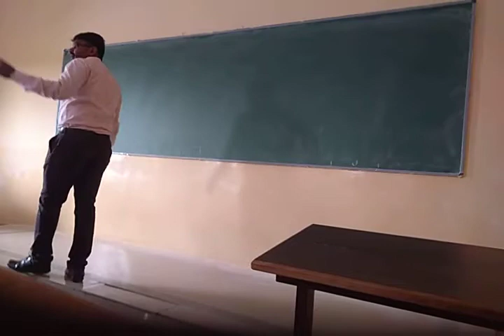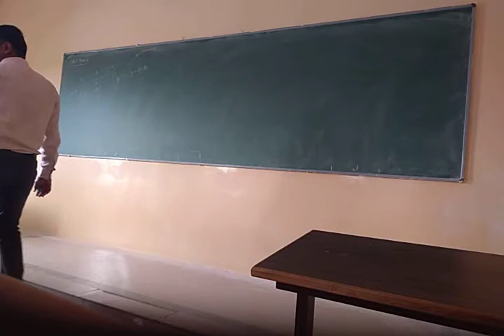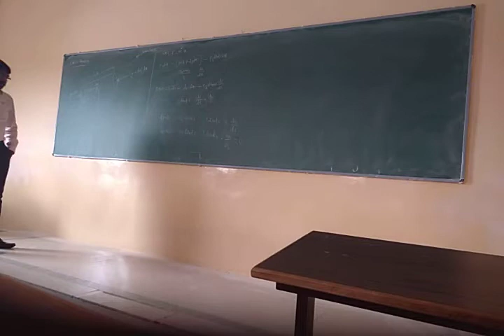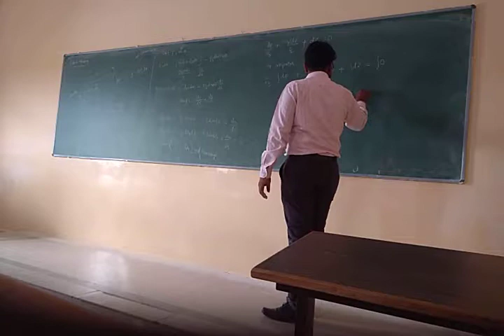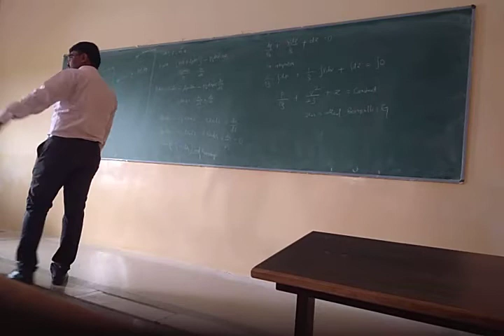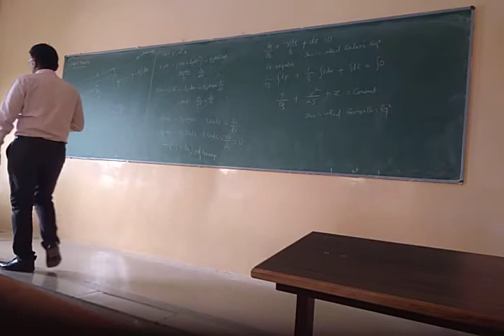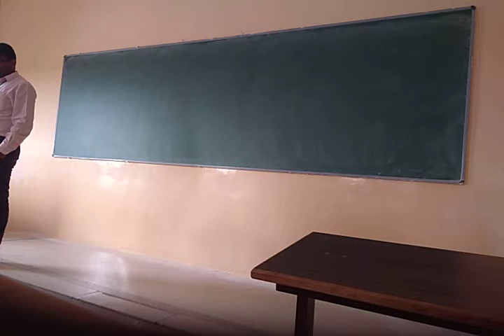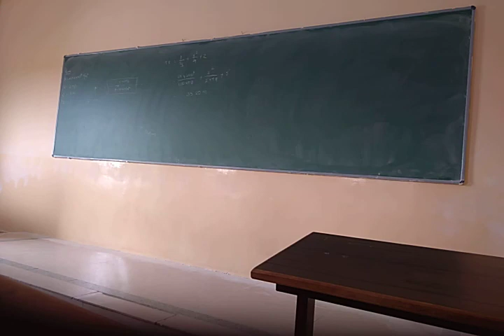27 Eulers Equation & Bernoullis Equation 17 09 2019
Subject: Fluid Mechanics
Topic: Eulers Equation & Bernoullis Equation
Medium: English / Kannada
Session: 27
Tutor: Aniruddha A. M.